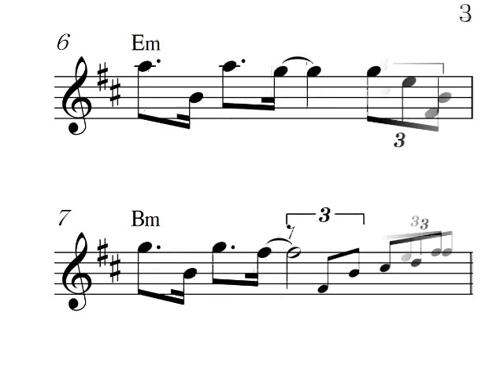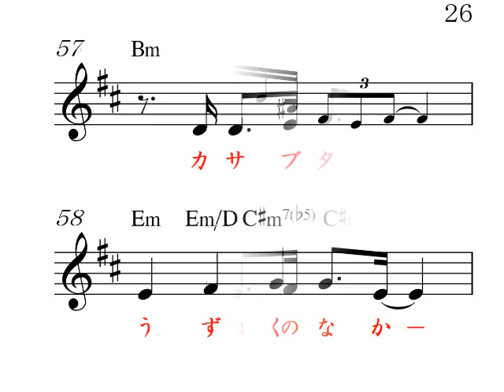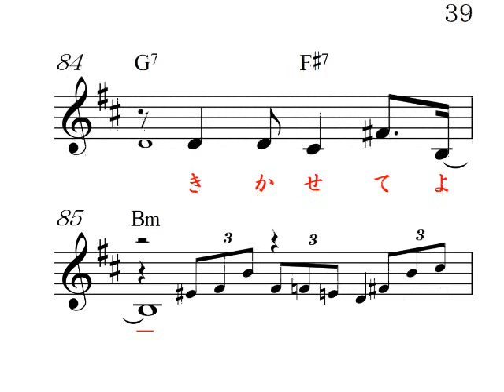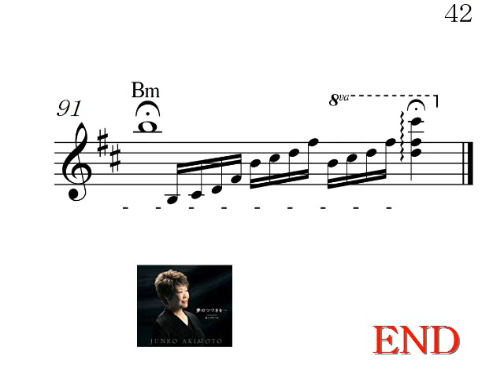夢のつづきBm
高画質音質、 明日のヒットメロディーの、17年8月号より、カラオケの音とメロがすぐ正確にわかる楽譜で応援、Reverb Mic or Reverb Gut(Stereo Audio Amp No Woofer)Electric Guitar,楽器全般,Unison,カラオケ店と同じ音質、
秋元順子の唄の曲